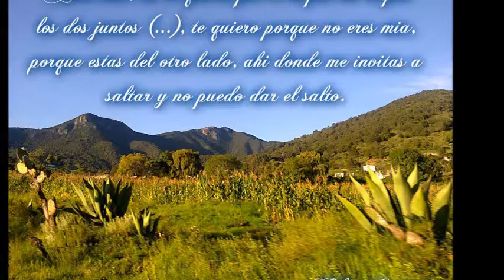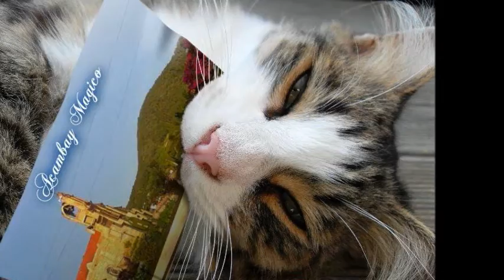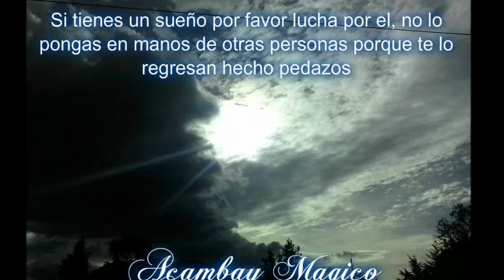Acambay y mi media sandia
Video de Acambay Magico con el tema Mi media sandia de Raul Ornelas